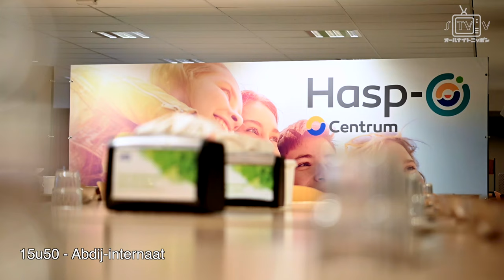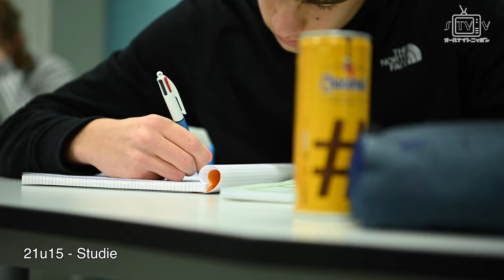STVV Youth @ Abdij Internaat Sint-Truiden | Reportage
Studeren en voetballen op eliteniveau, het kan! Beide vragen immers dezelfde focus: motivatie, doorgedrevenheid en de absolute wil om te slagen.
Omdat "tijd" een belangrijke factor is, gaan steeds meer van onze spelers op één van de internaten waar STVV Youth mee samenwerkt. We werden hartelijk onthaald in het Abdij-internaat (Hasp-O) in Sint-Truiden en zagen dat de Kanaries er goed hun draai vonden.